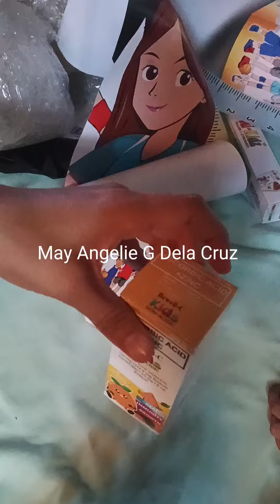October 11, 2024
Tangkad Lusog BUNDLE 250mL Bewell C Kids and Hi-Kidz Multivitamins